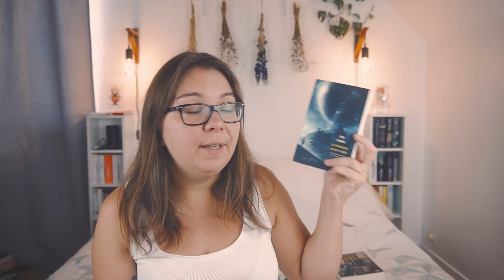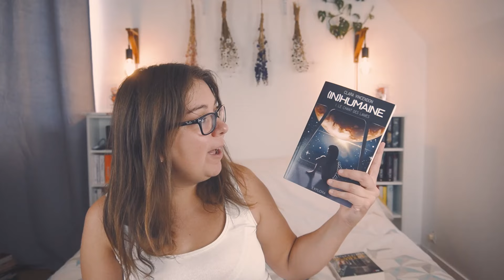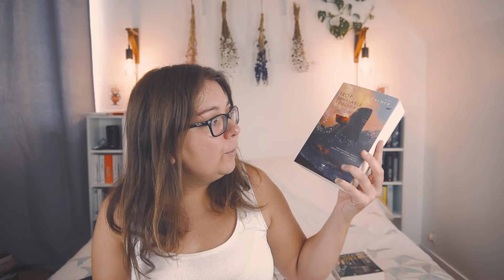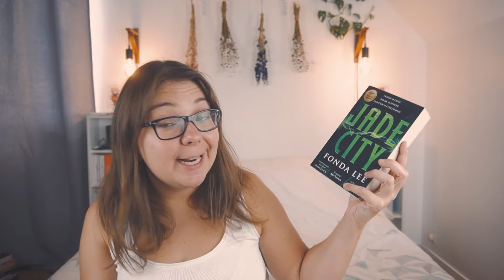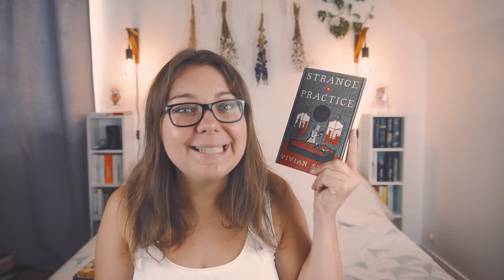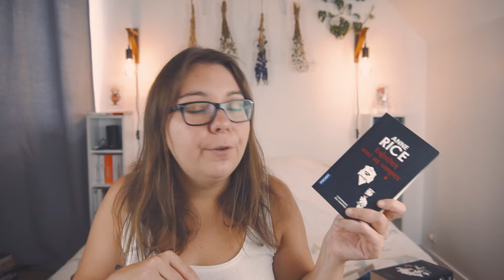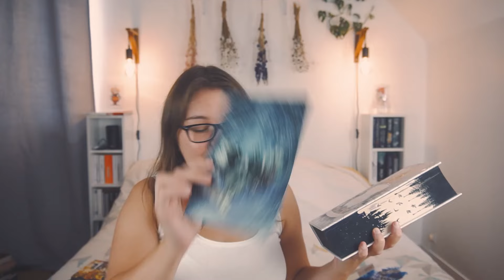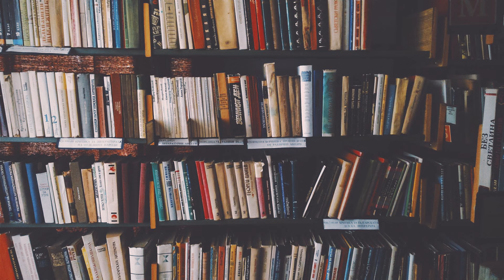LES TOMES 1 DE MA PAL 📚 Beaucoup de sagas en perspective !!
Oups, une petite erreur s'est glissée dans la vidéo. Les voleurs de fumée de Sally Green n'est pas comparé à Throne of glass mais à un Game of throne version ado. Désolé, j'ai oublié de rectifier ce passage.

0:00 introduction
1:14 sagas historiques
2:06 sagas de SF
9:43 sagas fantasy/fantastique

LIVRES CITÉS
La louve Cathare - Mireille Calmel
Le problème à trois corps - Liu Cixin
Le cycle des robots - Isaac Asimov
Salvation - Peter F. Hamilton
The hitchhiker’s guide to the Galaxy - Douglas Adams
Vers les étoiles - Mary Robinette Kowal
Idealis - Christopher Paolini
(In)Humaine - Clara Vincendon
The expanse - James S. A. Corey
Un monde après l’autre - Jodi Taylor
Ice planet barbarians - Ruby Dixon
Gideon la neuvième - Tamsyn Muir
Terra Ignota - Ada Palmer
Eragon - Christopher Paolini
King of scars - Leigh Bardugo
Jade City - Fonda Lee
Une histoire naturelle de dragons - Marie Brennan
La huitième fille - Terry Pratchett
Strange practice - Vivian Shaw
Miss Peregrine et les enfants particuliers - Ransom Riggs
La voie des rois - Brandon Sanderson
The final empire - Brandon Sanderson
Les Faucons de Raverra - Melissa Caruso
Entretien avec un vampire - Anne Rice
Crave - Tracy Wolff
Gods of men - Barbara Kloss
Empire of the vampire - Jay Kristoff
Her majesty’s royal coven - Juno Dawson
City of bones - Cassandra Clare
La neuvième maison - Leigh Bardugo
Les voleurs de fumée - Sally Green
Blackwater - Michael McDowell

Ma wish Livres